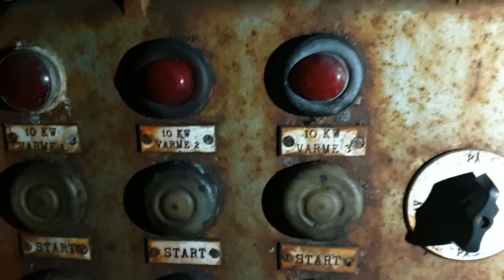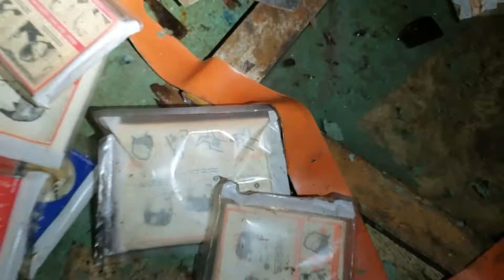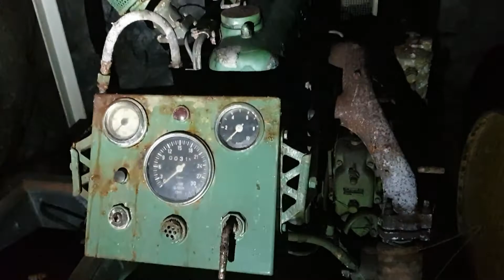Tilfluktsrom med masse hjelmer på urbex med jenta mi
Utforsker et svært tilfluktsrom med masse hjelmer. Denne gangen er jeg på urbex med kjæresten min.

Dette er hobbyen  jeg elsker over alt på denne jord!
Veldig artig å se utviklingen på kanalen min.
når ut til flere. Jeg håper at dere følger deres drømmer og at dere
gjør det som får dere til å føle dere lykkelig!

Så inntil neste gang vil jeg ønske dere alle lysere tider i møte.